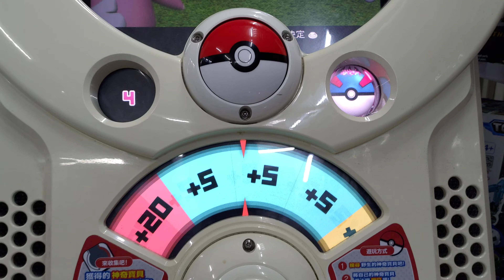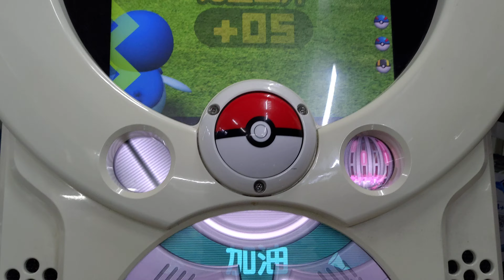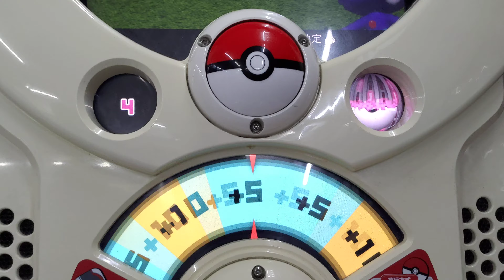[Pokemon Tretta Best Selection 02] 差不多娃娃 巨聲 波加曼 冰凍光束 勾魂眼 暗影球 技能演出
[Pokemon Tretta Best Selection 02]
第576集 差不多娃娃 巨聲 波加曼 冰凍光束 勾魂眼 暗影球 技能演出